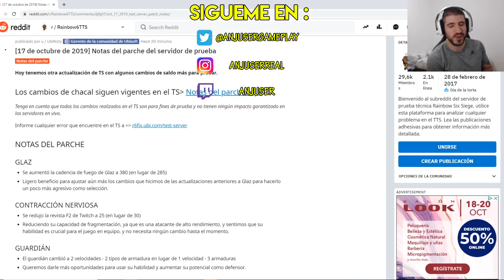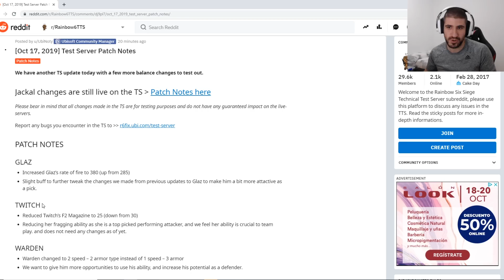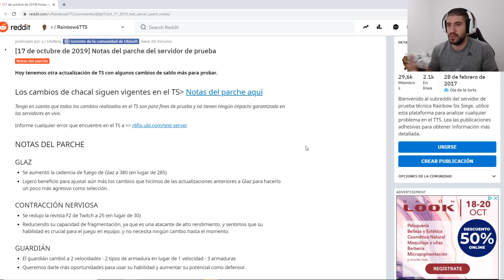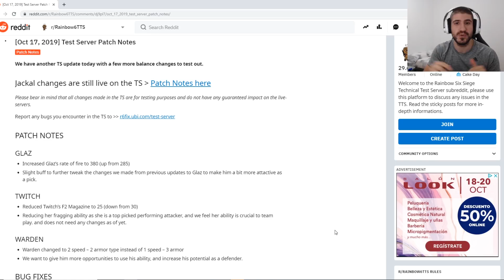NUEVOS CAMBIOS EN WARDEN, GLAZ Y TWITCH RAINBOW SIX SIEGE EN ESPAÑOL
Nuevo vídeo en español de Rainbow Six Siege, en esta ocasión os traigo un nuevo video donde veremos los próximos cambios para Warden, Glazz y Twitch , ya que estan disponibles en el TS. Espero que os guste!

▶ Videos Interesantes

▶DONACIONES 😊

▶MI PC 🎮

▸PLACA BASE : ASUS Z170 PRO GAMING
▸PROCESADOR: i7 6700k@4.7Ghz
▸T.GRAFICA: GIGABYTE GTX 1070 G1 GAMING 8GB
▸RAM: G.SKILL Ripjaws V Series 16GB (2 x 8GB)
▸SSD: SANDISK SSD PLUS 240Gb
▸HDD: SEAGATE BARRACUDA 1TB 3,5" SATA 7200rpm
▸F.ALIMENTACION: EVGA SUPERNOVA G2 750W 80 Plus Gold MODULAR